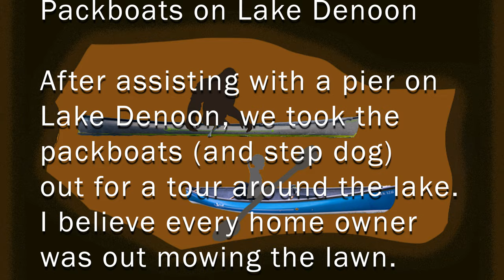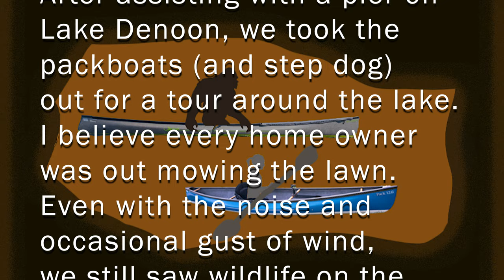Packboats on Lake Denoon | Putting in a Pier - 05/07/23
After helping put the pier in on Lake Denoon in Muskego, Wisconsin, we stuck around to paddle in our packboats. We also stole the stepdog to get him accustomed to the canoe. The temperatures reached 82 and there was abundant sunshine - nothing like the stormy forecast. At times, wind tried to amend our plans but all in all, it was a good paddle.